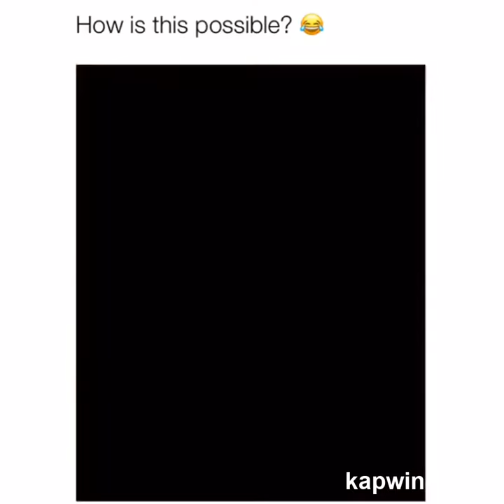TRY Not To Laugh Hilarious Bad Kids